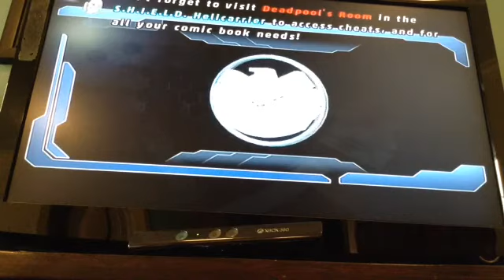Lego Super Hero